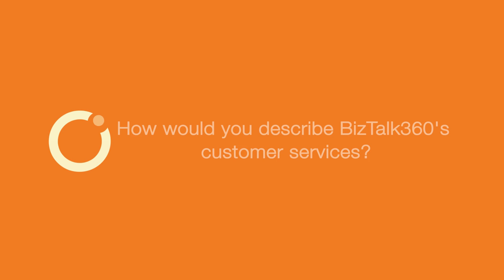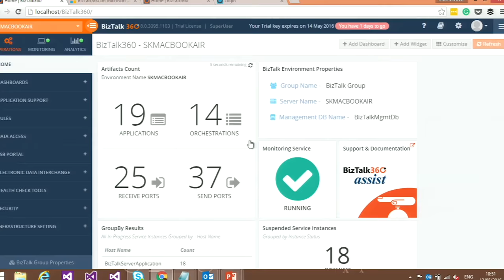Integrate 2016 Duncan Birt Teleplan